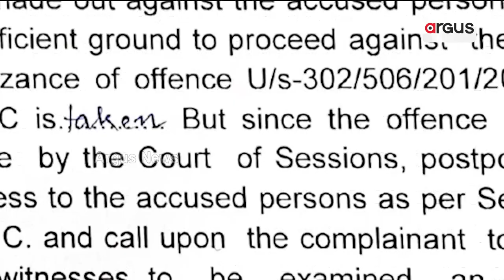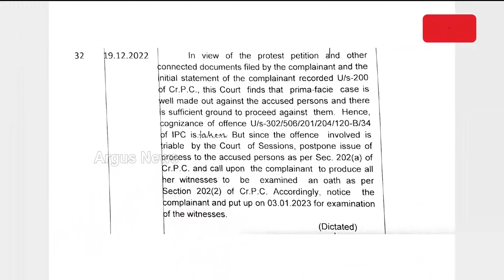Malkangiri Collector Manish Agarwal | ମନୀଷ ଅଗ୍ରୱାଲଙ୍କ ବିରୋଧରେ ହତ୍ୟା ମାମଲା ଚାଲିବ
ନିର୍ଣ୍ଣାୟକ ମୋଡ଼ ନେଇଛି ମାଲକାନଗିରିର ତତ୍କାଳୀନ ଜିଲ୍ଲାପାଳ ମନୀଷ ଅଗ୍ରୱାଲଙ୍କ ବ୍ୟକ୍ତିଗତ ସହାୟକ ଦେବନାରାୟଣ ପଣ୍ଡାଙ୍କ ମୃତ୍ୟୁ ମାମଲା।